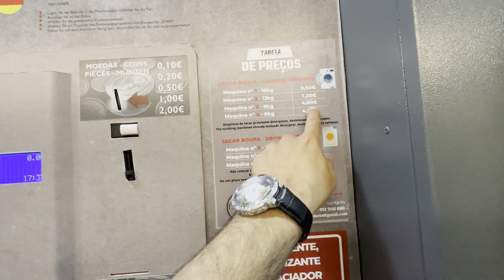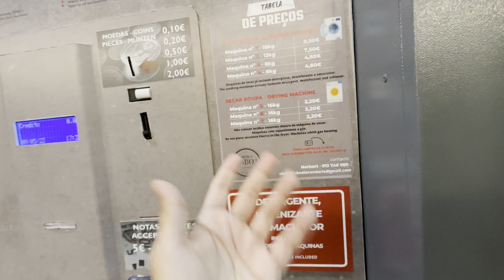Laundry Business Idea in Portugal - Start Business in Portugal - Business Setup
Interested in starting a laundry business in Portugal? Get ready to explore great business opportunities with our helpful guide to starting a laundry business in Portugal. Our tips and advice will help you find the ideal location and learn all the information you need to create a successful business plan. From registering your business to setting up the necessary infrastructure, we have all the information you need to get started in Portugal. With the right knowledge and support, you can start your business quickly and smoothly. So be sure to check out this guide on how to start a laundry business in Portugal.

Assalam o Alaikum, Hope you all are doing well!!
I try my best to reply everyone on instagram, if anybody is in hurry nd want to Quickly talk with me on CALL then 𝐒𝐞𝐧𝐝 𝟏𝟓 𝐄𝐮𝐫𝐨 𝐅𝐞𝐞𝐬 𝐢𝐧 𝐚𝐧𝐲 𝐨𝐟 𝐭𝐡𝐞𝐬𝐞 𝐁𝐚𝐧𝐤
𝐌𝐢𝐥𝐥𝐞𝐧𝐧𝐢𝐮𝐦 𝐁𝐚𝐧𝐤
Shahbaz Iftikhar

    __/𝗟𝗜𝗡𝗞𝗦\__

Regards:-
Shahbaz Cheema